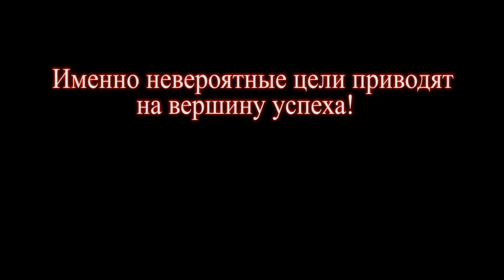1000 ПОДПИСЧИКОВ! НОВЫЙ УРОВЕНЬ МОНТАЖА! НЕВЕРОЯТНАЯ ЦЕЛЬ!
Музыка из видео: Giraffe Squad - Wait for Me